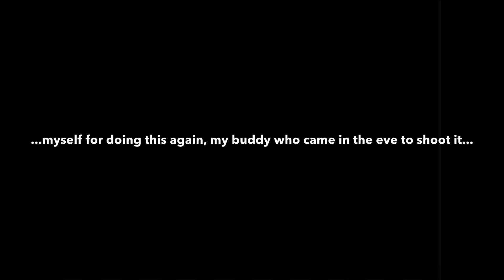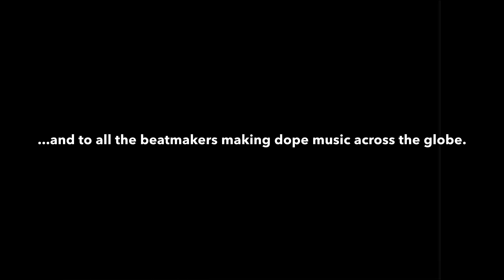A Late Night Jazzy Ride // A Jazzy Ride III by DJ DELightfull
Music from the US, France, Greece, Bulgaria, Germany and Estonia as produced/played/written/arranged by Tom Misch, Yimello, El Jazzy Chavo, The Innkeepers, Exile, Suff Daddy, Grap Luva and Alinah Sipps. Mixed and scratched on the Sofian subway using a Numark PT01 portable turntable and a Mixfader by yours truly DJ Delightfull.